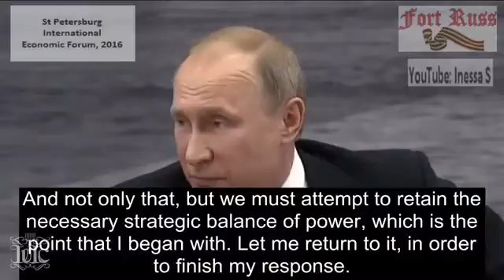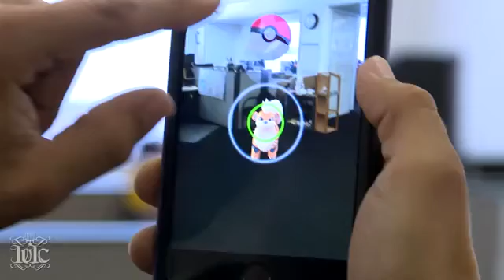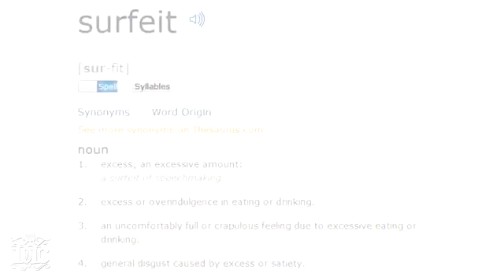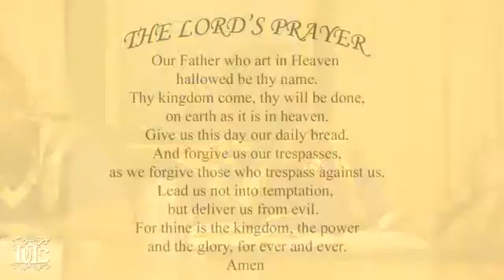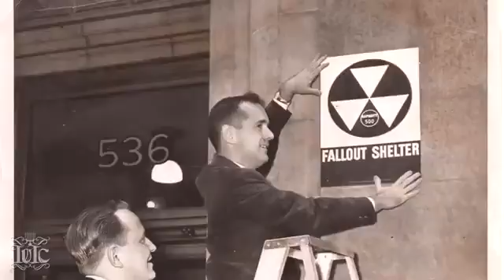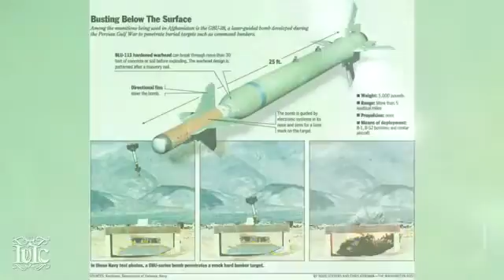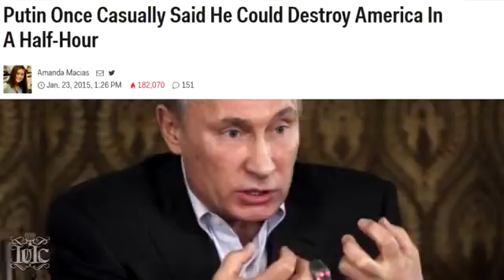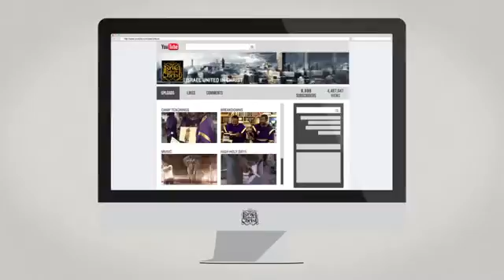THe Israelites WEAPONS OF MASS DESTRUCTION WMD IUIC